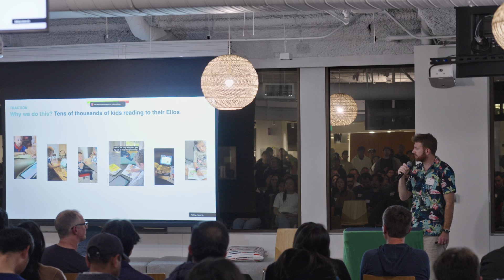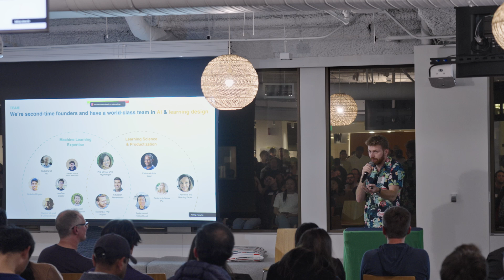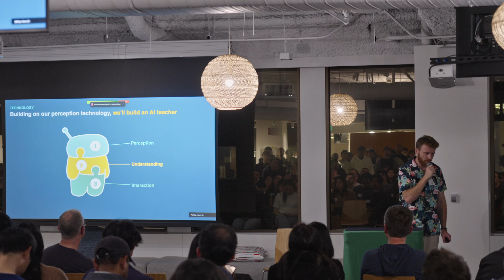Catalin Moreno Voss - Ello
Personalized children’s teacher using AI

Founder: Catalin Moreno Voss

Open roles: ML Tech Lead/Head of ML, Senior ML Engineer, Senior Mobile Engineer, Design Engineer, and Senior Designer & Illustrator